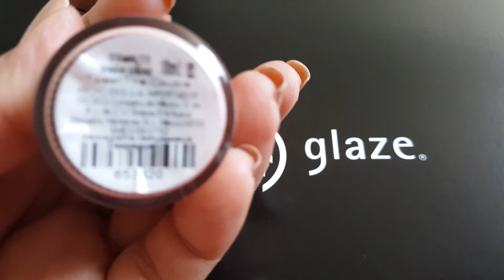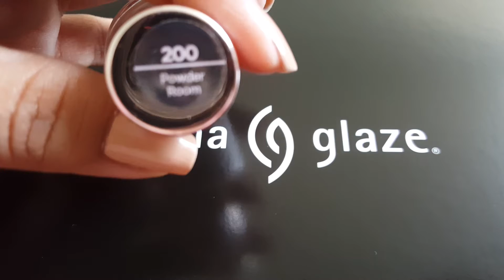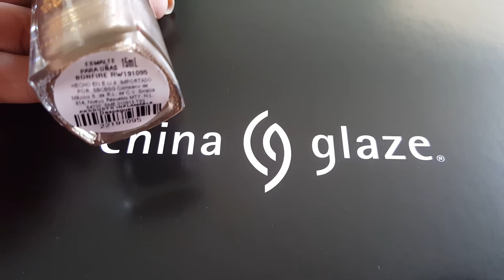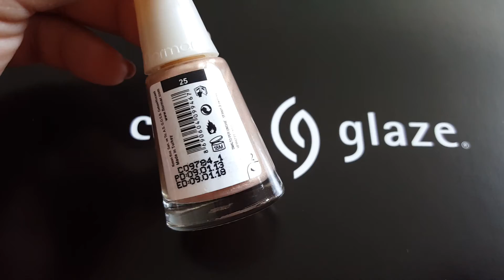Top 14 - Esmaltes nude nacarados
Si te gustan los tonos nude, pero crees que parecerá que no tienes uñas, puedes probar un color nude pero nacarado, aqui te dejo mis esmaltes favoritos.
Orly - Chantilly Peach
Orly - Toast the Couple
Sally hansen Color Therapy - Powder Room
Bissu - 117 Caramelo
Ruby Wing - Bonfire
Jafra - Pink Fantasy
Bissu - 057 Diamante
Kuru - Jarana Yucateca
Bissu - 007 Champange
Adara - 020
Flormar Supershine - 25
Color Naturals Fuller - Star light
Bissu gotas de seda - Muare Durazno
Nayan - 50 sin nombre